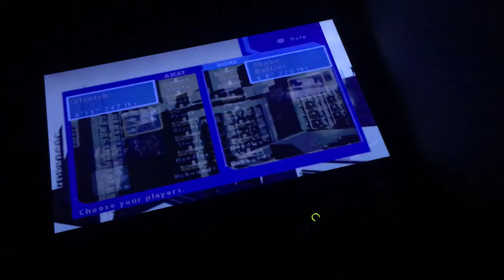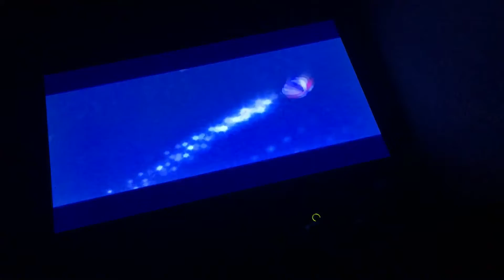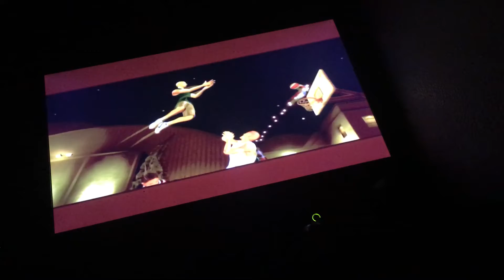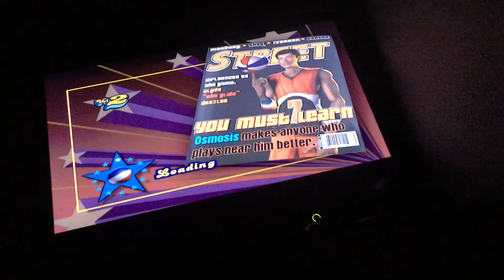NBA Street Vol. 2 Part 11